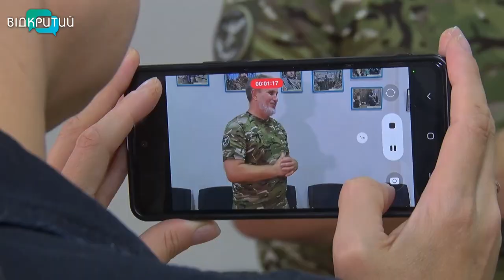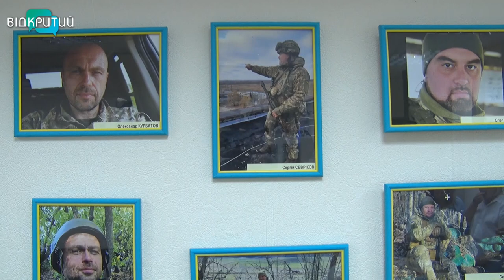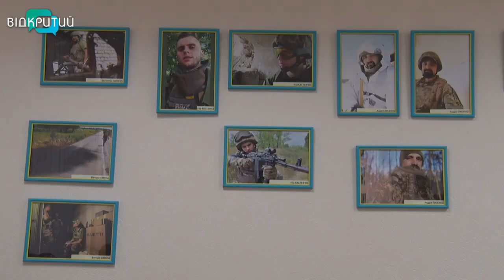“Учора - медійник, сьогодні - захисник”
Учора-медійник, сьогодні-захисник. У Дніпрі відкрили виставку фотографій з фронту. Ще 2 роки тому автори світлин в руках тримали камеру, мікрофон чи фотоапарат, сьогодні - автомат.  Але навіть під кулями, не забувають про улюблену справу.